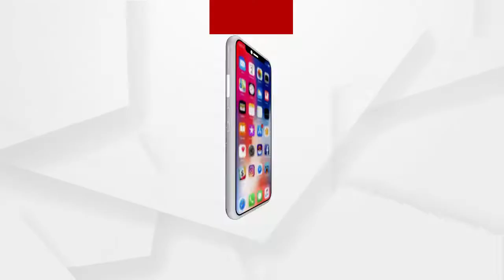ପ୍ରଥମ କରି କରୋନା ଟୀକା ନେଲେ ବ୍ରହ୍ମପୁର ଡାକ୍ତର ସୁନୀଲ କୋଟା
ପ୍ରଥମ କରି କରୋନା ଟୀକା ନେଲେ ବ୍ରହ୍ମପୁର ଡାକ୍ତର ସୁନୀଲ କୋଟା । ଟୀକା ନେଲେ ପରେ ଶୁଣନ୍ତୁ କଣ ରହିଛି ଡାକ୍ତରଙ୍କ ପ୍ରତିକ୍ରିୟା.